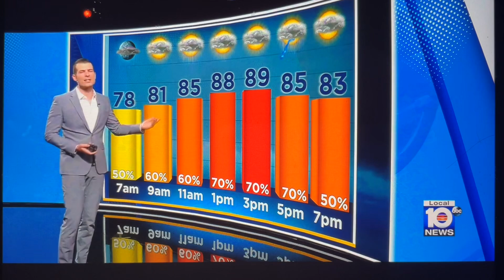WPLG Local 10 News Sunday Morning at 6am open September 1, 2024